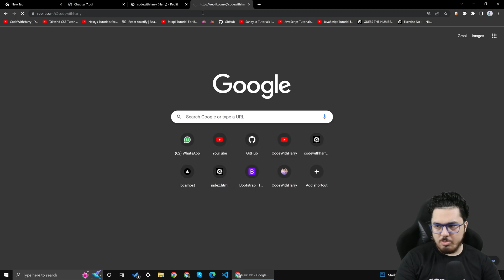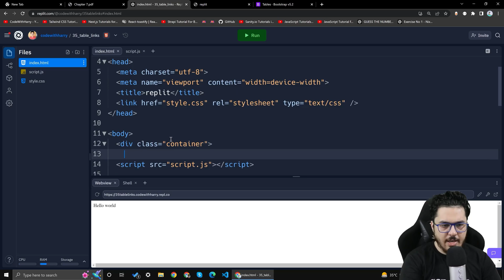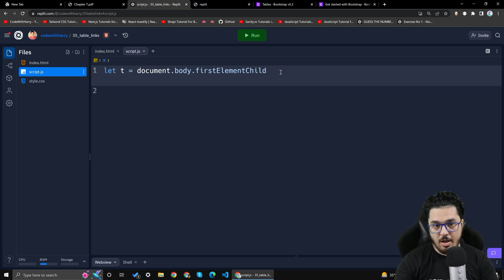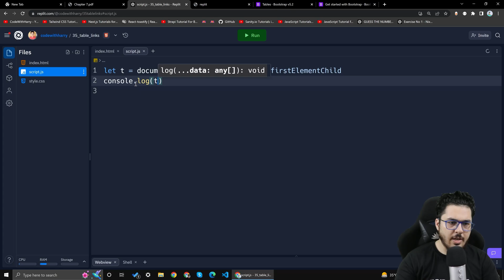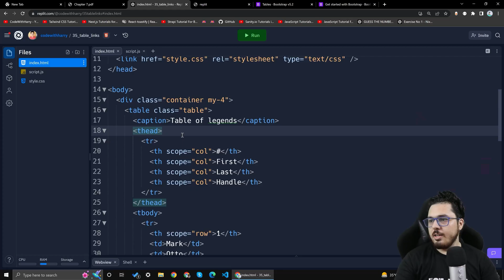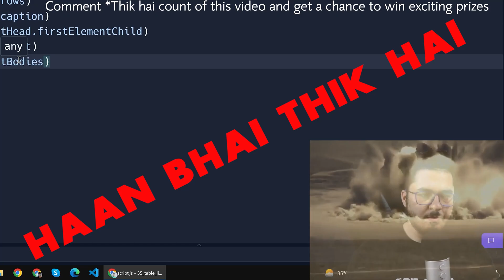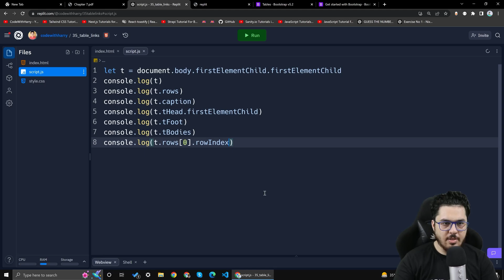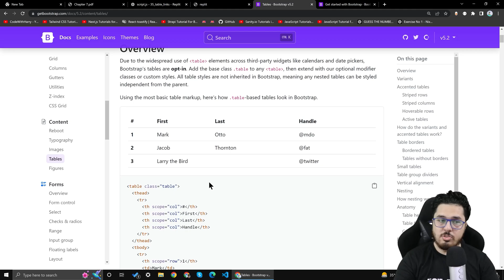Table Navigation | JavaScript Tutorial in Hindi #35